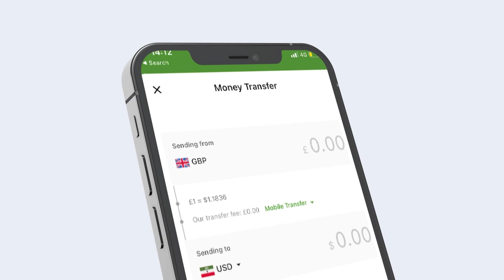Masuliyinta & Shaqalaha Wakalada Biyaha Burco Oo Ka Qayb Qaatay Soo Dhaweynta Madaxweyne Biixi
Masuuliyinta iyo Shaqaalaha Wakaalada Biyaha Burco Oo Siweyn Uga Qayb Qaatay Soo Dhaweynta Madaxweyne Biixi